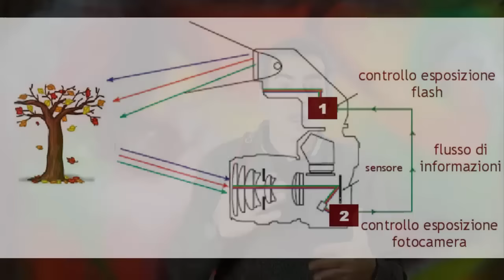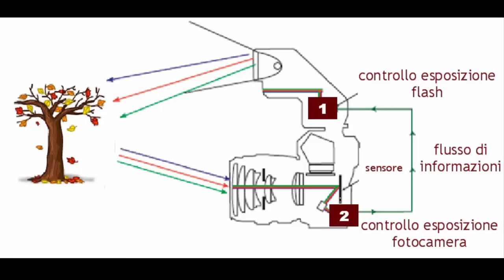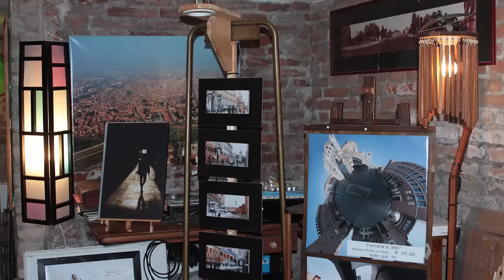Corso di fotografia - Fotografare con il flash ep. 1, come usare il flash, corso fotografia flash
Corso fotografia flash ep. 1, come fotografare con il flash, come usare il flash bene e con soddisfazione. Uso del flash tutorial italiano spiegato in modo semplice da Luciano Boschetti, fotografo, fondatore dal 2008 del canale "I love photoshop" con centinaia di tutorial photoshop italiano e fotografia tutorial italiano. In questo tutorial fotografia flash è possibile imparare a usare il flash in modo professionale, come fotografare con poca luce e utilizzare il flash per ottenere una illuminazione naturale e gradevole. Comprendere il numero guida del flash e usarlo al meglio, come comprendere l'esposizione fotografica in luce ambiente e usare il flash come luce  di schiarita . Come fotografare interni e come usare il flash in modo soddisfacente e gradevole. Come applicare la tecnica lampista spiegata filo per segno in questo tutorial di fotografia, inserito nel corso di fotografia base, intermedio e avanzato di Luciano Boschetti.

00:00 Introduzione all'uso del flash
01:00 Come funziona il flash TTL
01:30 Potenza del flash
02:25 Come usare il flash incorporato (flash popup)
03:05 Impostare il bilanciamento del colore (WB - white balance)
03:40 Impostazione diaframma
04:20 Dimostrazione pratica con esempi 1 e 2
05:28 Numero guida
05:45 Dimostrazione pratica 3
06:16 Distanza massima dal soggetto
07.50 Riepilogo esempi

ATTREZZATURE UTILIZZATE NEI MIEI VIDEO

*Canon eos 70d
*Canon eos 1300d
*Videocamera Sony 4k
* Videocamera gopro
*Accessori Gopro
Videocamera action cam Andoer 4K
*Zoom Sigma 10-20
*Zoom Sigma 17-70
* Ob Canon 50 mm
* Zoom Sigma 70-200
* Zoom Sigma 18-200
* Cavalletto Manfrotto 190
* Testa joystick Manfrotto
* Testa fluida Manfrotto per video
* Monopiede Manfrotto per video
* Flycam stabilizzatore
*MIni Flycam staedycam stabilizzatore
*Microfono portatile senza fili
*Microfono Lavalier da bavero/cravatta
*Microfono con registratore zoom h1
*Microfono Rode direzionale
*Carica batteria portatile universale
*Pannelli riflettenti ripiegabili
*Luci per video e fotografia
*Zaino Manfrotto